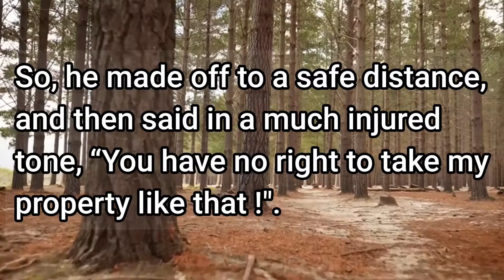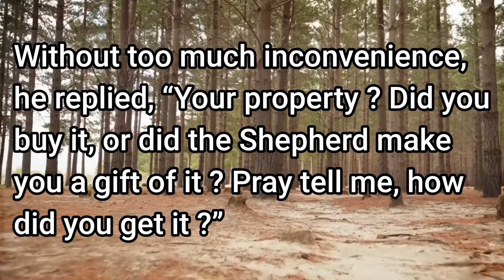What is Evil Won is Evil Lost | Motivational Video | Moral Story | Best Stories and Quotes 4 U